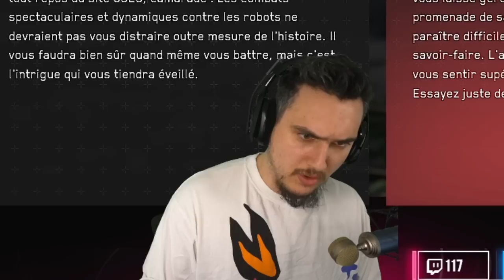Je suis INTENABLE sur ce JEU 👿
J'ai pu essayer en live en avant première Atomic Heart un FPS Action RPG développé par les Russes du studio Mundfish.